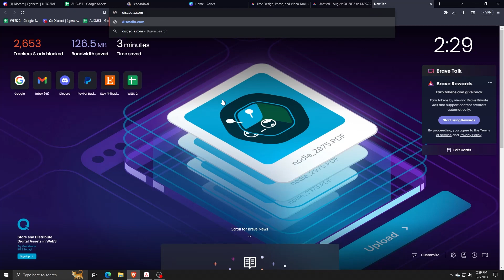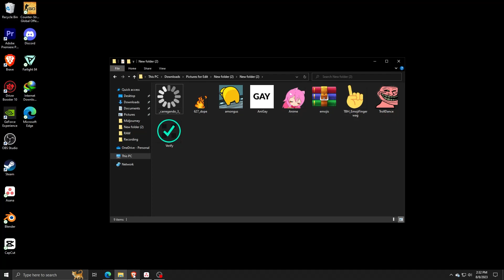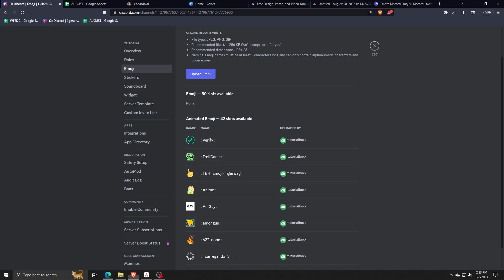How To Organize Emojis On Discord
Discover the ultimate guide on how to organize emojis on Discord like a pro! Whether you're a seasoned Discord user or just starting out, this tutorial will show you step-by-step how to master the art of emoji organization and elevate your server's visual experience.

Welcome to the definitive tutorial on Discord emoji organization! Unlock the secrets to creating an organized and visually appealing emoji setup on your Discord server with this comprehensive guide.

Are you ready to take your Discord server to the next level with perfectly organized emojis? Join us as we delve into the intricacies of emoji management, from creating custom emojis to categorizing them for easy access.

Whether you're an avid gamer, a community leader, or just someone who loves expressing themselves through emojis, this tutorial is your gateway to mastering emoji organization on Discord.